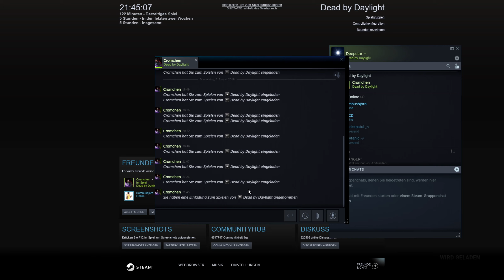Dead by Daylight - #15 - Zuschauer beim Hexentanz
Claudette Morel: Das Thompson-Haus - Coldwind Farm.

Dies ist ein Livestream gewesen, den du bei Croma auch schauen kannst. Diesen habe ich ebenfalls  aufgenommen und entsprechend in einzelne Partien pro Folge aufgeteilt.

Spielname: Dead by Daylight
System: Windows
Hersteller: Behaviour Digital
Release: 2016